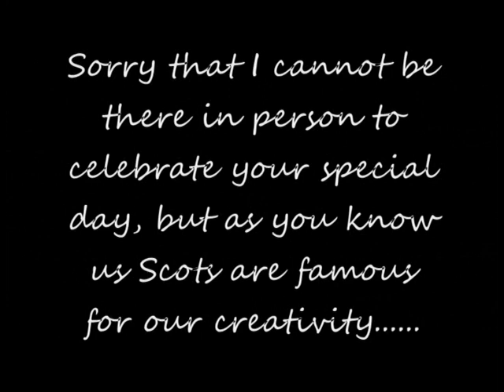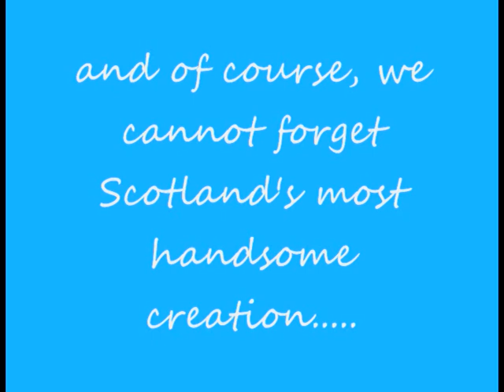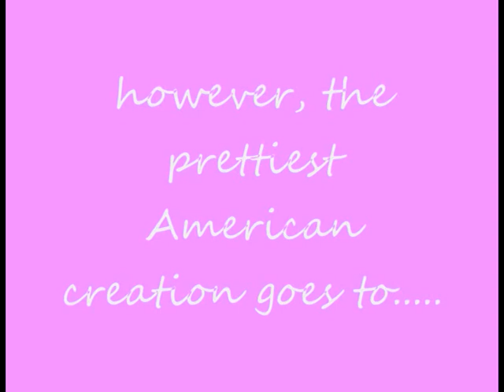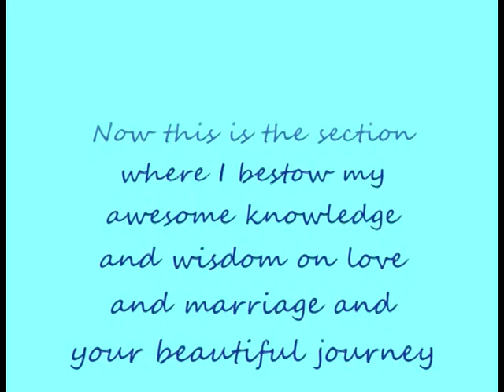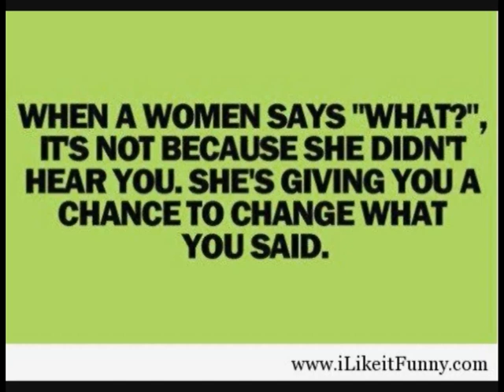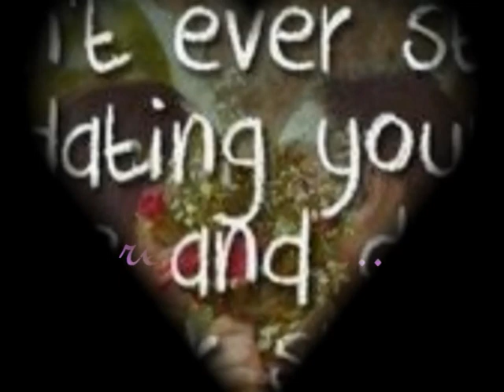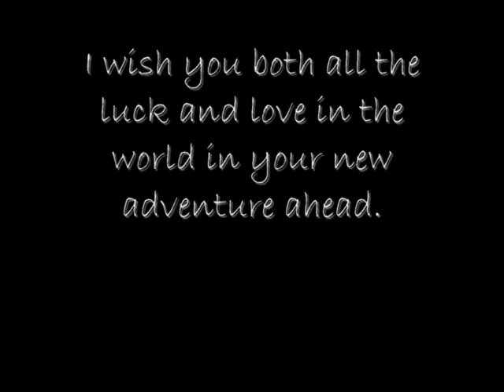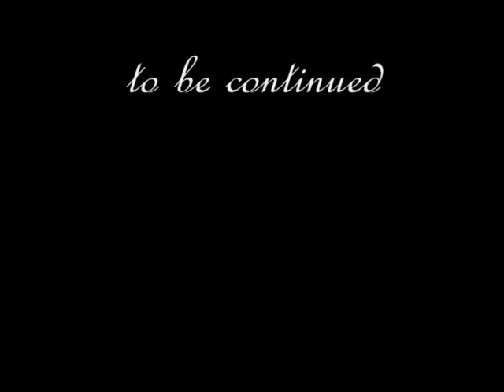Danielle's wedding message video to Steven & Sarah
Danielle couldn't make it to our wedding.  Instead, she secretly sent over this video she made!